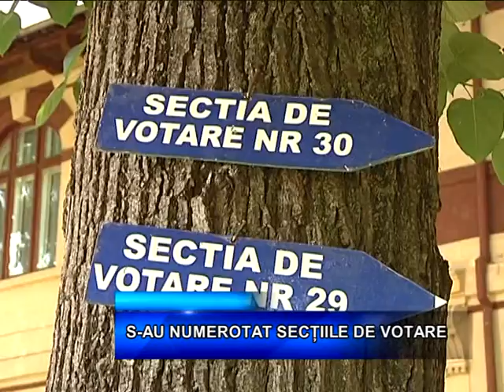06 Sectii de votare